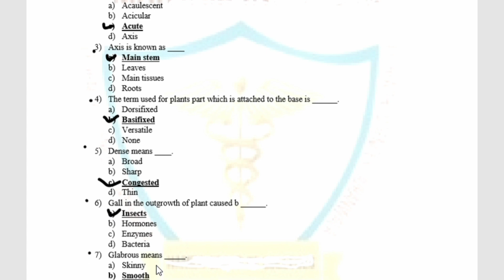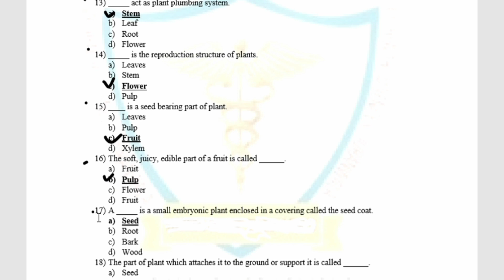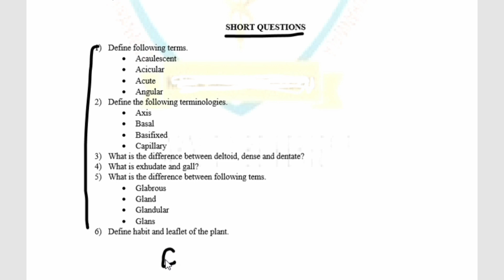Chapter 3, Quality control of crude drugs | Adulteration | Evaluation of crude drugs Pharmacognosy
Pharmacognosy for Pharmacy Technicians (B Category) (1st Year) Ch 3 TERMINOLOGIES

L3: Classification of Crude Drug // Pharmacognocy // Pharmacy Tech Part-1

Pharmacognosy, Pharmacy, Pharma, Medical Store, B Category, Technician, Diploma, cognosy, Hospital

PHARMACY TECHNICIANS PART 1|PHARMACOGNOSY CHAPTER 03 LEC 1|NTS IMPORTANT QUESTIONS|EXAM 2023

Chapter 3, Quality control of crude drugs | Adulteration | Evaluation of crude drugs | Pharmacognosy | Different methods of adulteration of crude drugs | Evaluation of crude drugs || Quality control of crude drugs || L-6 U-1 || pharmacognosy 4th semester |
Title: Pharmacy Technicians - Pharmaceutics Chapter 03 Lecture 1 | Important Questions

Description:
In this lecture, pharmacy technicians will delve into Chapter 03 of their Pharmaceutics course, specifically focusing on the fundamental aspects of pharmacognosy.

Pharmacognosy involves the study of natural products derived from plants, animals, and microorganisms that are used in the development of drugs and pharmaceuticals. It explores the identification, isolation, purification, and characterization of these natural sources to harness their therapeutic properties.

During this lecture, pharmacy technicians will learn about the various plant-based sources, such as herbs, roots, leaves, and barks, which hold medicinal value. They will gain an understanding of the chemical constituents present in these sources and their potential health benefits.

pharmacognosy, pharmacytechnicians, nts, pharmacy technician pharmaceutics-l, pharmacy technician diploma, pharmacy technician course, pak pharmacy technician, pharmacy technician course in lahore pakistan, pharmacy technician mcqs, pharmacy technician practical paper 2021, pharmacy, pharmacy technician anatomy and physiology, history definition and scope of pharmacognosy in hindi, definition and scope of pharmacognosy, pharmacy technician

The lecture will conclude with a discussion on the significance of standardization and quality control in the production of herbal medicines. Pharmacy technicians will understand the importance of ensuring consistent potency, purity, and safety of herbal products through proper standardization techniques and adherence to regulatory guidelines.

By the end of this lecture, pharmacy technicians will be equipped with the knowledge necessary to recognize and appreciate the role of pharmacognosy in the development and utilization of natural products for healthcare purposes.
Pharmacy Technician Part 1 pharmacognosy in urdu

b category paper pattern 2023, bcategory paper pattern 2023, paper pattern of pharmacy technician 2023, بی کیٹگری پیپر 2023, salsa iit bombay 2023, بی کیٹگری پیپر پیٹرن 2023, salsa 2023 iit bombay || most underrated couple iitbombay, bcategory, b category, bcategory, exampattern2023, paperpattern2023, bcategoryphysiology, bcategory paper pattern, physiology of b category, b category first year physiology, introduction to physiology b category,